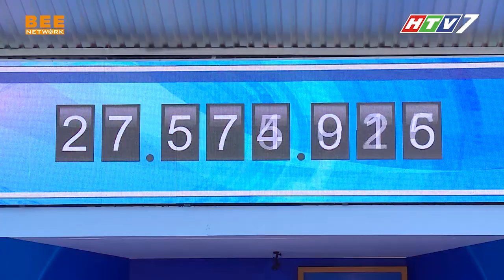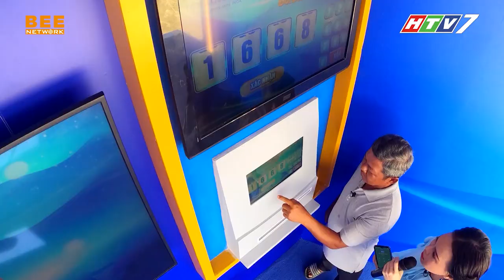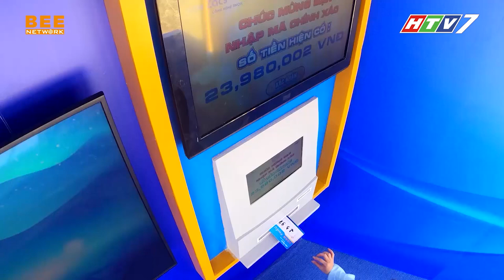Lê Giang "rao bán ổi" bằng VỌNG CỔ siêu đáng yêu 😍 | CƠ HỘI ĐỔI ĐỜI TẬP 3